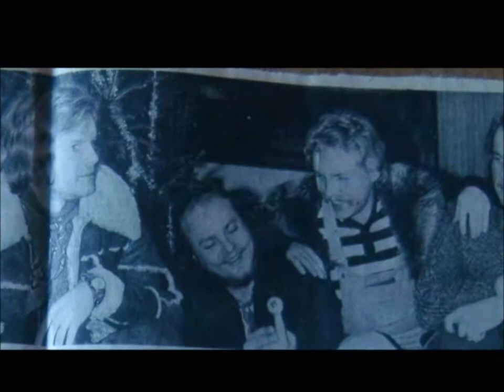Colour my world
CIRIUS live in Nykarleby 1973.